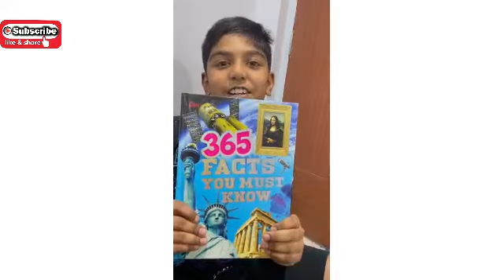** New 365 facts you must know ** with crazyrocksjai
Hi youtube world,

Welcome to Crazyrocksjai youtube.

My videos should bring a smile to your face. It also should provide you with new information which helps you grow in future and learn new things along with me.

My favourite sports are Tennis, TableTennis & Badminton.
My hobbies are swimming and playing video games most importantly hanging out with my friends.

 I made a new hobby which is taking videos for my youtube channel. My inspirtation , I have many youtube vlogger :-)

                                         Signing off crazyrocksjai